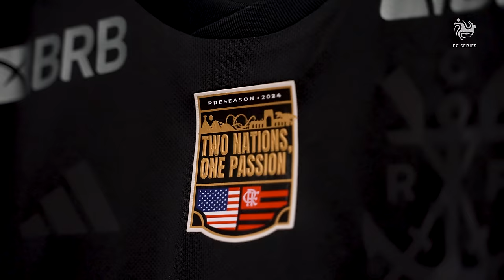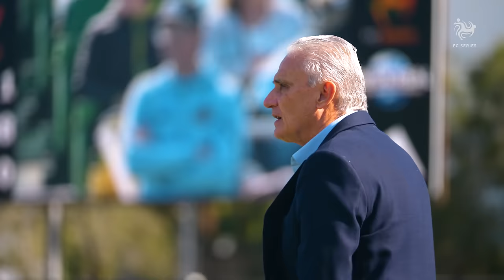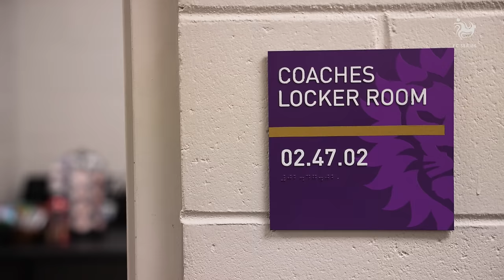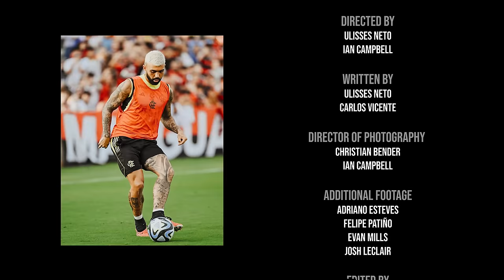O VESTIÁRIO DO FLAMENGO COMO VOCÊ NUNCA VIU - DOCUMENTÁRIO 'PONTO DE PARTIDA'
UM DOCUMENTÁRIO FOD@STICO DO FLAMENGO! A FC Series preparou um videozaço da pré-temporada do Flamengo em Orlando, mostrando os bastidores da preparação, vestiário do clube e um papo exclusivo e MUITO diferente com o técnico Tite! Assista ao documentário 'Ponto de Partida'!

O documentário 'Ponto de Partida' está disponível aqui no YouTube da TNT Sports e também no canal da FLATV!